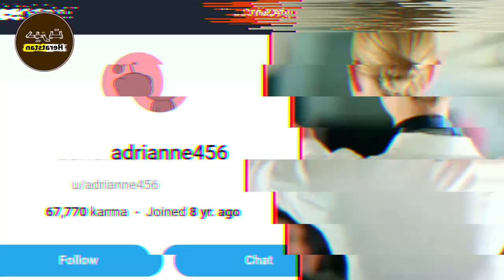4 Things Not To Do On A Plane According To Ex Flight Attendant Who Just Quit Reddit adrianne456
4 Things Not To Do On A Plane According To Ex Flight Attendant Who Just Quit Reddit adrianne456
There are other things you probably should - and shouldn't - do if you’re traveling on a plane, as one former flight attendant revealed.
The former flight attendant took to Reddit and answered some of the most important questions about flying.